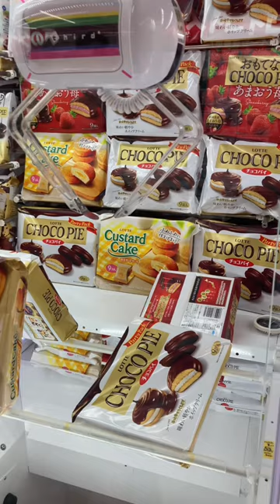クレーンゲームでチョコパイに挑んでみた